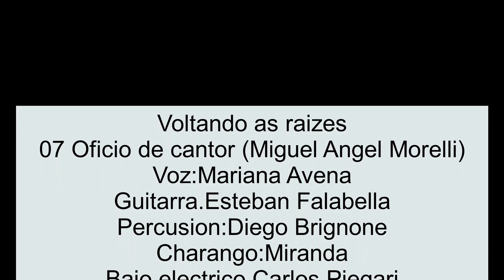Cantor de oficio de Miguel Angel Morelli - Voltando as raizes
Voltando as raizes

Mariana Avena canto
Leonardo Marconi piano arreglos y direccion musical

Grabado en los estudios de Roberto Alvarez en el año 2010
Ingeniero de grabacion:Aldonis

Mariana Avena fue una gran artista y cantante con la cual tuve la bendicion de hacer diversas giras y cocniertos , su ductibilidad para abordar distintos generos la hacia unica ademas de ser una gran guitarrista y creadora del grupo Raices de America,aca el primer album que grabe con ella .